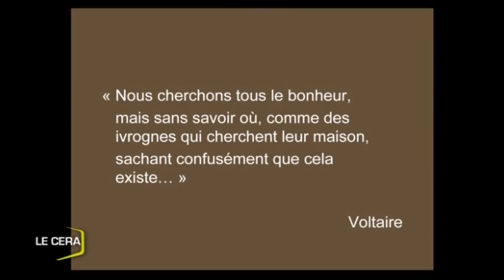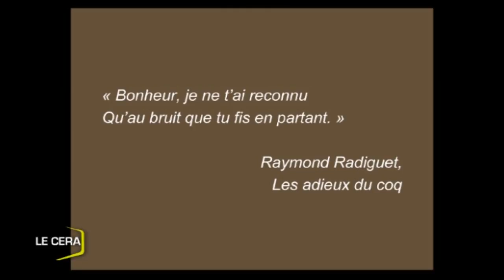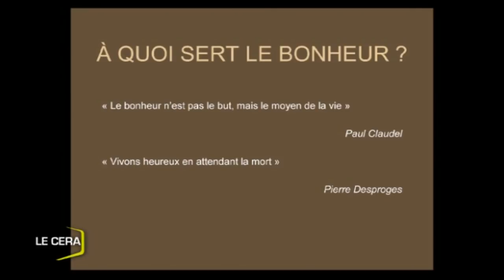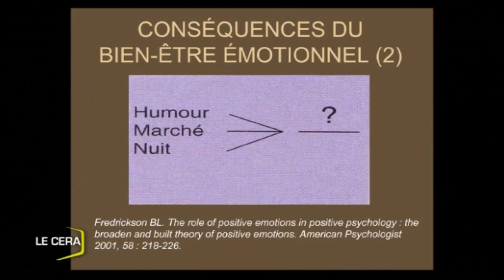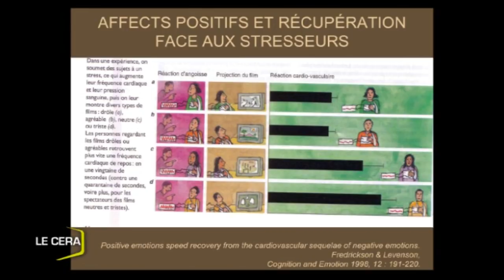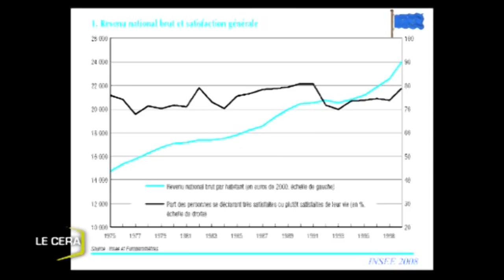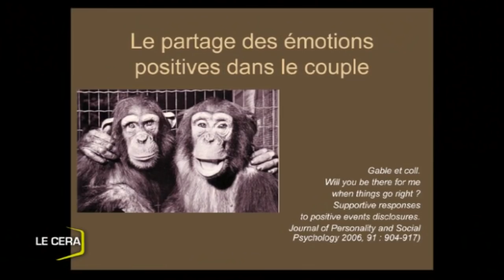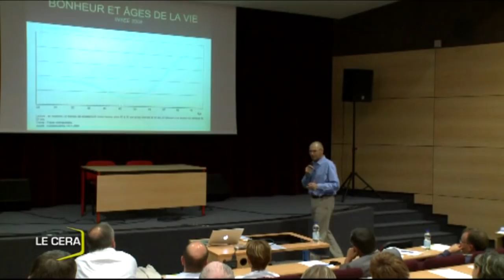Les nouvelles clés du bonheur (Partie 1) | Christophe ANDRÉ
[Octobre 2010] Conférence (partie 1) qui répond à la thématique "Comment être heureux ? Psychologie du bonheur en temps de crises."

► Christophe ANDRÉ est psychiatre et psychothérapeute dans le Service Hospitalo-Universitaire de l’hôpital Sainte-Anne à Paris, au sein d’une Unité de Psychothérapie Comportementale et Cognitive, spécialisée dans le traitement et la prévention des troubles émotionnels, anxieux et dépressifs.